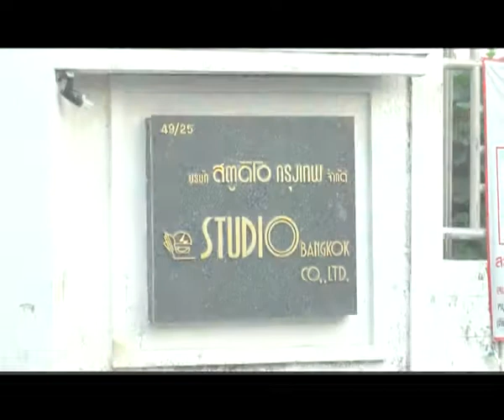Hello Giff 048/1 เบื้องหลังโฆษณา ปัณจะภูตะ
เบื้องหลังโฆษณา ปัณจะภูตะ